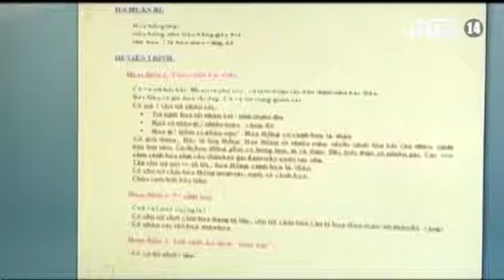Câu Chuyện Cô Giáo Chăm Trẻ Mầm Non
Tin Tức Sự Kiện ☆═☞  Câu Chuyện Cô Giáo Chăm Trẻ Mầm Non ☆═☞  Câu Chuyện Cô Giáo Chăm Trẻ Mầm Non ☆═☞  Câu Chuyện Cô Giáo Chăm Trẻ Mầm Non

(Nguồn: Truyền Hình VTC14) CÂU CHUYỆN CÔ GIÁO chăm trẻ mầm non